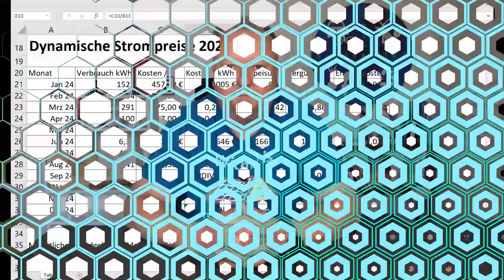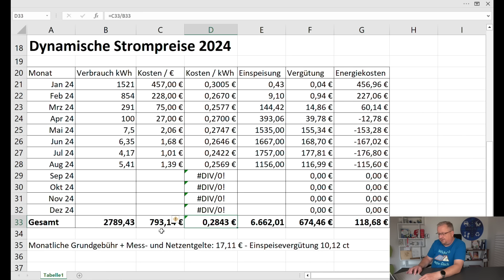Vorteil Wärmepumpe: Neue Regelungen machen Gas teurer und Strom günstiger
Der wirtschaftliche Trend geht immer weiter in Richtung Wärmepumpe. Neue Regelungen der Bundesnetzagentur sorgen dafür, dass Strom für Wärmepumpen günstiger, der Betrieb einer Gastherme hingegen immer teurer wird.

Die perfekte Ergänzung dazu bietet unser erstes Buch "Photovoltaik für Einsteiger"

Beide Bücher direkt bei Amazon bestellen

zum dynamischen Stromtarif von Tibber wechseln: Gib "gewaltignachhaltig" als Code ein und du erhältst 50 Euro Guthaben im Tibber-Store (z.B. für den Pulse) und wir erhalten eine Provision.

Unsere PV-Anlage: 20,56 kWp 44x IBC Polysol 270/285 Wp 10° aufgeständert Ost-West (-65°/115°) / 11x Astronergy 405 Wp Ost (-65°) / 10x Astronergy 405 Wp Süd (25°) - SMA STP SE 10.0 + STP 6.0 - Speicher LG Resu Flex 8.6 kWh - SMA EV-Charger - Ertrag PV: 615 kWh/kWp

Unser Balkonkraftwerk: 1,78 kWp 4x IBC-Module 445 Wp 90° an der Fassade Süd-Ost (-65°) - Speicher 3,2 kWh - Wechselrichter 600 W.

Unser Elektroauto: Tesla Model 3 Performance mit jährlicher Fahrleistung 15.000 km, davon 3000 km Langstrecke mit auswärtigem Laden.

Unsere Heizung: Wärmepumpe Vaillant arotherm plus VWL 75/6 A – Heizleistung bis 7 kW – elektrische Leistung bis 3 kW – Gasverbrauch bislang ca. 24.000 kWh.

Unser Wohnhaus: Atriumbungalow BJ 1983 unsaniert – 120 m² Erdgeschoss mit FBH – 40 m² Keller ungedämmt ohne Heizung – Dämmung Außenwand (42 cm Kalksandstein) 10 cm – Dämmung Flachdach 15 cm - Holzfenster mit Doppelverglasung aus 1983 - 2 Personen-Haushalt – Temperatur Wohnräume: 19-20° - Temperatur andere Räume 17-18° – Temperatur Keller 16-18° Heizlastberechnung: 8 kW. Gebäudeenergiebedarf: 160 kWh*m²*a